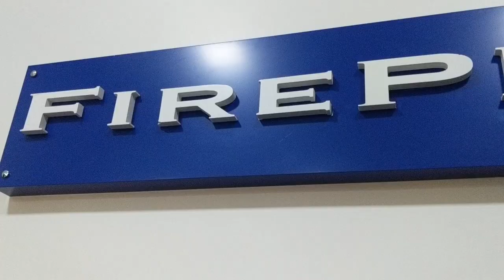Morocco 2019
I spent 2 months in Morocco. Here's just a glimpse of what it looked like.